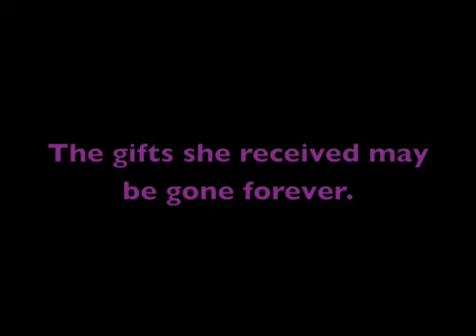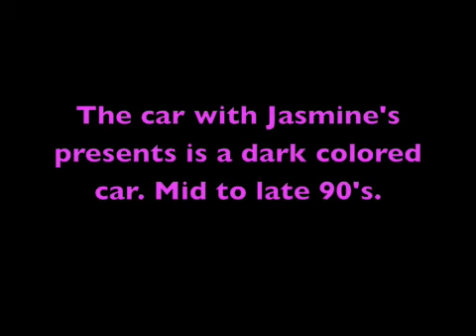Jasmine's Impromptu Baby Shower.m4v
Candy Salazar threw a baby shower for her friend Jazmin Gomez on December 13 at the Valley Vista Mobile Home Park at 3rd and Arboletto in Santa Rosa. The guests mistakenly put the gifts in the wrong car...and the car is gone. Froggy listeners came forward to make a miracle happen.